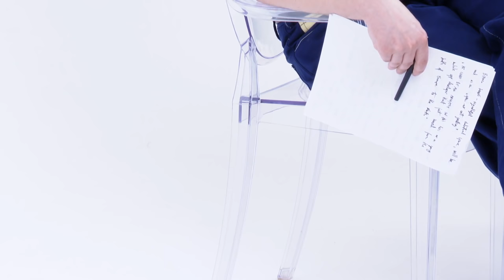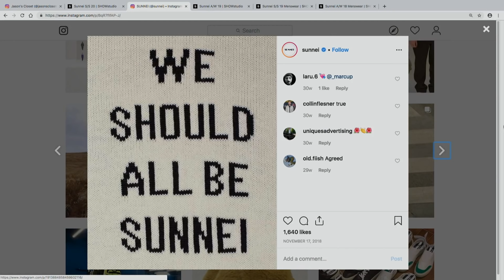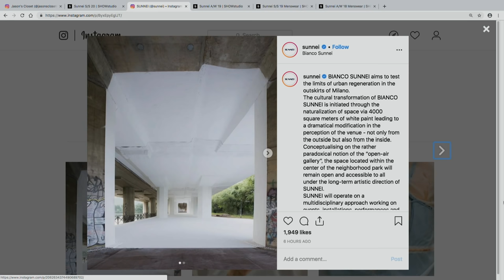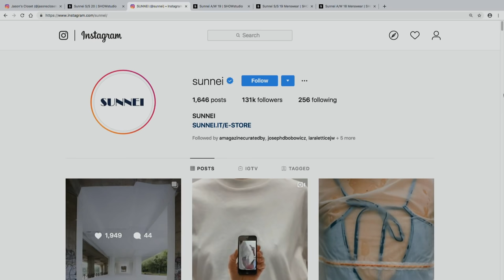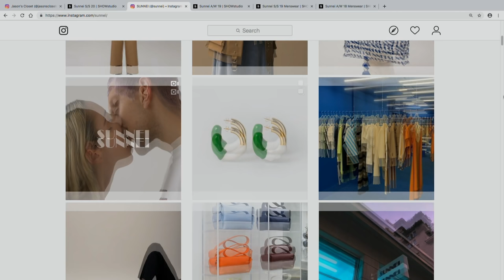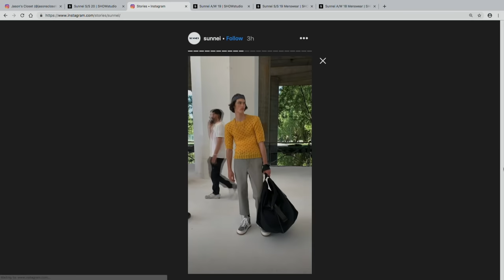Sunnei - Spring / Summer 2020 Panel Discussion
Guest chair Dino Bonacic, paria /FARZANEH, Anthony Campbell, Lara Johnson-Wheeler and Londiwe Ncube discuss the Sunnei S/S 20 collection.